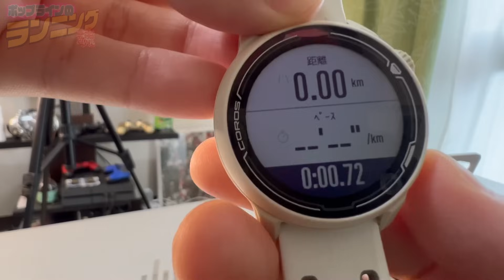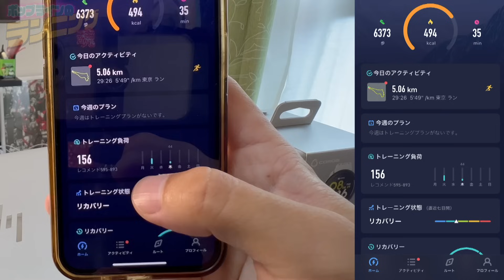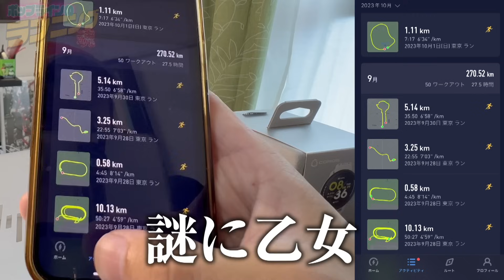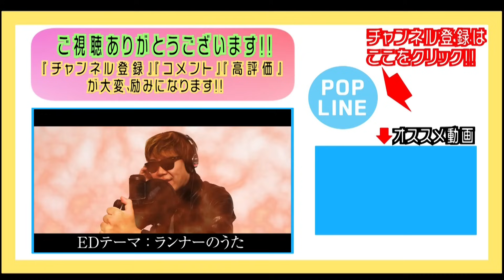【COROS PACE３】カロスペース3とペース2を徹底比較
COROS公式では先日、再入荷して再度即完するほどの人気！amazon,楽天にはまだ少し在庫があるとのこと！迷われてる方はお早めに

※商品提供を受けた内容を投稿しています

☆X（Twitter）
◎萩原拓也→サブ３(サブスリー)達成!!サブエガに挑戦中のマラソン芸人